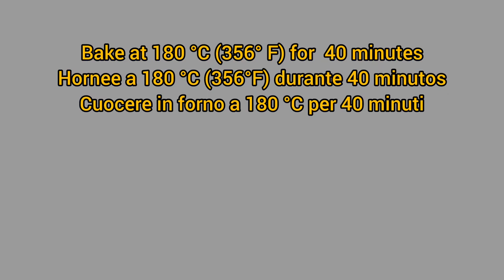Cake in 5 minutes! You will make this cake every day. Not many people cook such cakes!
Enable translation in your language. On mobile devices, click "CC" in the top right corner of the video. On your computer, click Video Settings ⚙️ and turn on translation‼️
👉 Guys, watch the video until the end so you don't miss the details.
From which country and city do you watch my channel? I'm curious. Write in a comment under the video.

ingredients
pumpkin 300 g
apples 2
eggs 2
sunflower seed oil 100 ml
sugar 180 g
natural kefir 150 ml
sodium bicarbonate 5 g
flour 250 g
Mold with a diameter of 26 cm

Peace and prosperity to you and your families!💓
My friends, if you like this video you can help the channel grow:
Delete the video! 👍 - I will be very happy and help the development of the channel.
WRITE A REVIEW or ask me a question about the recipe. I will be very happy to answer you.